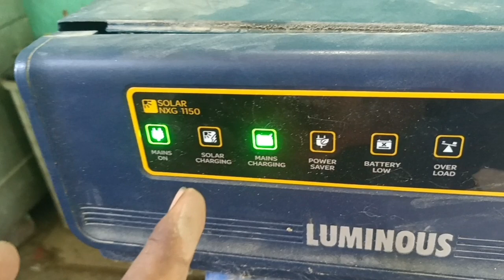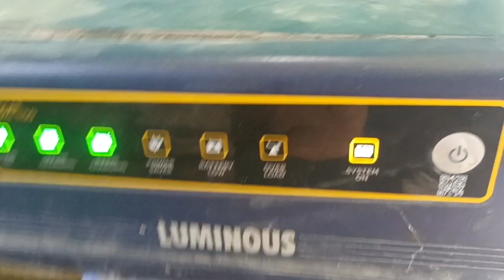Inverter inverter battery me mota wire kyo laga rhta hai। inverter connection inverter wiring ।